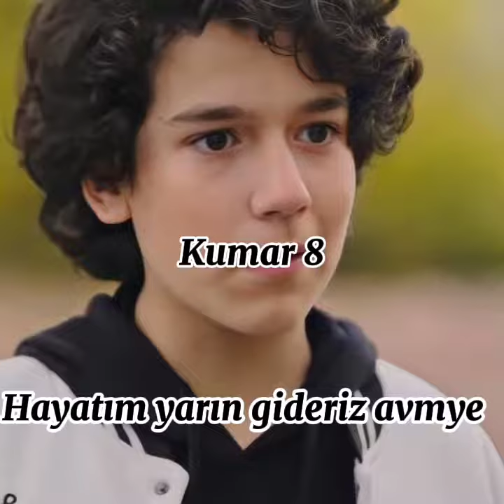geldi💙 arkadaşlar 9 bölüm akşama gelir hata olmuş